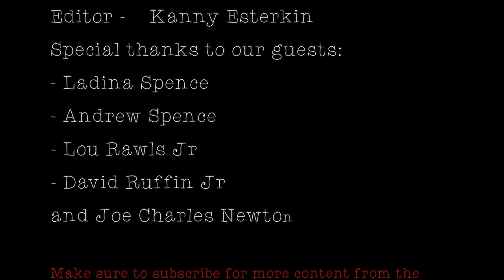The Sherard Show: Featuring Lou Rawls Jr.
This episode of the Sherard show features three guests; Eric Parrot a filmmaker, Alexis Joi a songwriter, and Jim Gillstrap a legendary singer and producer. We hope you enjoy until next time from your crew at the Sherard Show. This is your Host Sherard!

Credits:

Sherard -Host
Camera - Mark Walker

Special thanks to our guests:
- Ladina Spence
- Andrew Spence
- Lou Rawls Jr.
- David Ruffin Jr.